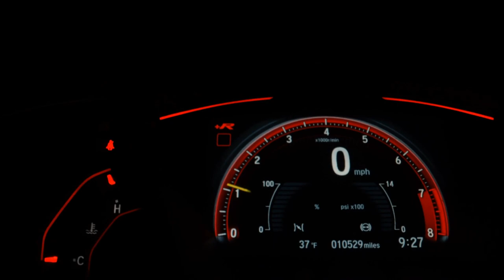HYUNDAI HB20S - 2015 - São Paulo/SP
Dados do Veículo
Veículo: HYUNDAI / HB20S 1.6 COMFORT STYLE 16V
Ano: 2014/2015
Combustível: FLEX
Portas: 4 PORTAS
Câmbio: Automático
Cor: PRETA
KM: 89.656

✅ Air Bag
✅ Alarme
✅ Ar Condicionado
✅ Ar Quente
✅ Desembaçador Traseiro
✅ Direção Hidráulica
✅ Encosto de Cabeça Traseiro
✅ Freio ABS
✅ Rádio
✅ Retrovisores Elétricos
✅ Travas Elétricas
✅ Vidros Elétricos
✅ Trio Elétrico